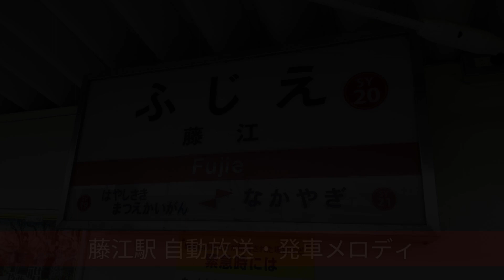山陽電鉄藤江駅 自動放送集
兵庫県明石市に位置する、山陽電鉄本線藤江駅の自動放送集です。2面3線の構造をした無人駅で、普通車のほかS特急も停車します。駅舎と各ホームは構内踏切で連絡しています。上り線側にのみ待避設備があり、朝や夕方の一部列車は当駅で通過待ちや待合せをします。

S特急が停車するためか自動放送は詳細放送を使用しています。下り線は接近放送のみですが、上り線は発車メロディも流れます。音量は若干小さいです。

0:00～オープニング
1番線
0:03～ 接近メロディ(大切なもの)+放送(姫路行普通車)
→東二見で姫路行直通特急に接続します。
0:35～ 接近メロディ(Good News)+放送(通過)+入線メロディ(舞い上がれ)
2番線
1:13～ 接近メロディ(大切なもの)+放送(阪神神戸三宮行普通車)
→霞ヶ丘で直通特急の通過待ちをします。
1:46～ 接近メロディ(Good News)+放送(通過)+入線メロディ(舞い上がれ)
2:24～ 発車メロディ(しあわせ列車)
3番線
2:41～ 接近メロディ(大切なもの)+放送(新開地行普通車)
→須磨で阪神大阪梅田行直通特急に接続します。
3:15～ 発車メロディ(しあわせ列車)

※スピーカー名称は「TOA」としていますが、TOA社の名称不明スピーカーのため暫定的にこのように表記しています。

☆当動画内の「大切なもの」「Good News」「舞い上がれ」「しあわせ列車」は株式会社スイッチによる編曲です。